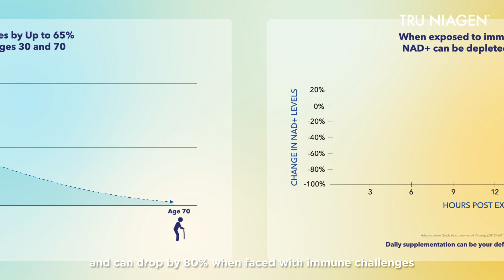Tru Niagen Immune | Reclaim Youthful Energy & Boost Immunity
Tru Niagen is a groundbreaking supplement brand that provides your cells with the vital nutrient (Nicotinamide riboside) they need to increase NAD+ levels, which is key to produce energy within the trillions of cells in your body. These levels decline with age and with physiological stress on your body. Without NAD+, your body would not be able to function properly.

Tru Niagen Immune consists of Nicotinamide Riboside and added immunity-boosting ingredients Vitamin C, D, Zinc, plus Theracurmin for overall vitality.

Clinically demonstrated to boost NAD+ and energy metabolism, Tru Niagen™ works to:
- Promote Healthy Aging
- Revitalise from Within
- Increase Energy Production

Transform the way you age today! Tru Niagen is solely distributed at Watsons stores or online.